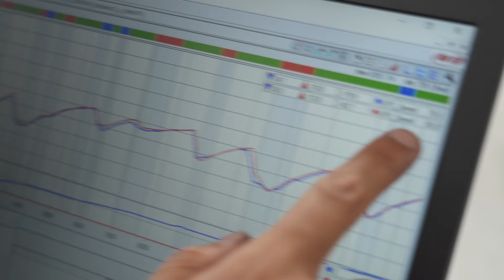Meet Hana Burton | Being a Car Girl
Sharing my story with you. Can't wait to show you guys the videos I've been working on these past few months revolving around cars and friends :)